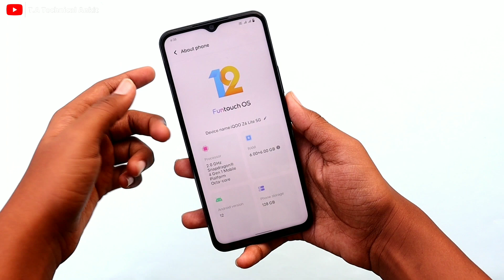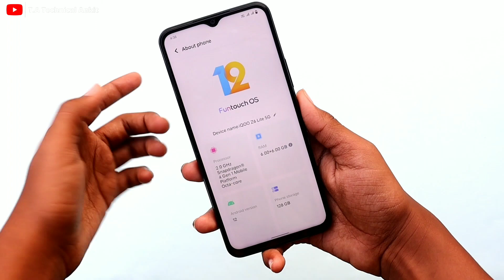IQOO Z6 LITE 5G UNBOXING & QUICK REVIEW 🔥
iqoo z6 lite 5g camera test
iqoo z6 5g unboxing
iqoo z6
iqoo z6 lite 5g camera
iqoo z6 lite 5g price in india
iqoo z6 lite unboxing
iqoo z6 lite 5g bgmi
iqoo z6 lite 5g bgmi test
mobile unboxing
iqoo z6 lite 5g display
iqoo z6 lite 5g gaming
iqoo phone
iqoo z6 unboxing hindi
iqoo z6 unboxing review
iqoo z6 review and unboxing
iqoo z6 unboxing in hindi
iqoo z6 unboxing and review
iqoo z6 unboxing and hands on
iqoo z6 unboxing and first look
iqoo z6 unboxing and first look hands on
iqoo z6 lite 5g gaming test
iqoo z6 lite 5g heating
iqoo z6 lite 5g price
iqoo z6 5g
iqoo z6 lite 5g hindi
iqoo z6 lite 5g mobile unboxing